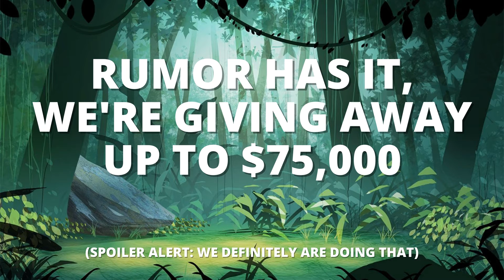A Sneak Peek at Startup Survivor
Outwork. Outshine. Outpitch. Only the strongest startups will survive.

The Forge is launching an exciting new program for McMaster students and recent alumni with novel business ideas.

Introducing Startup Survivor – a 4-month innovation program culminating with a pitch competition in the Fall.

Throughout the program, The Forge will be giving out up to $75,000 to 10 Startup Survivor finalists. The Finalists will complete a series of challenges throughout the summer focused on innovation, validation, and business development. Upon successful completion of the challenges, participants will receive cash prizes to further advance their startup. Only the top teams will outlast their competition and participate in The Startup Survivor Pitch Competition for the chance to win additional prize money.

Can you outlast the competition?